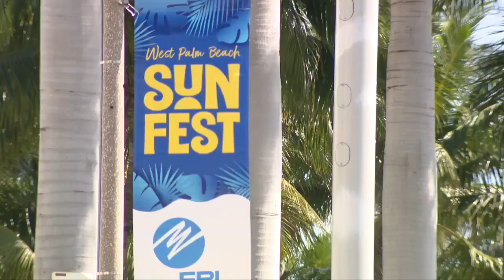'It makes me smile:' SunFest volunteers take pride working festival each year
SunFest is back for the 39th waterfront music festival and it would not be possible without the help of more than 2,400 volunteers.